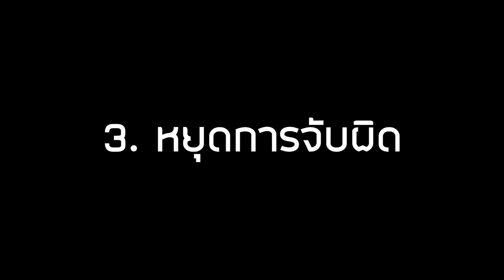5วิธีง่ายๆไว้เอาใจแฟน - club gig